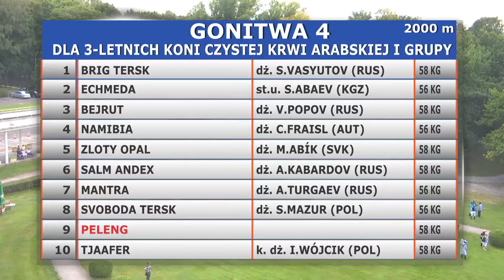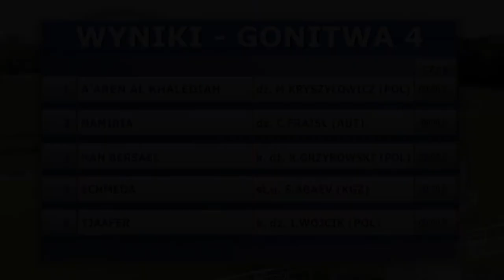28.07.2018 (D22; G4; tor: 3,0; 29°C)